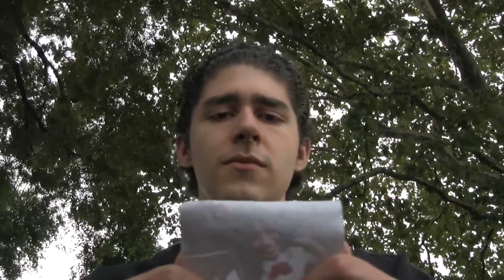Resident Evil: Bunny HD (2007, 2015)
The gritty re-imagining of the original short, originally planned as the first DEE project shot in HD!

Encapsulating DEE's entire history to that point atop ten years of publicly released works, this piece serves as a bridge between the Legacy and Modern Eras of DEE!

(...And yes, it was intentionally released the same day as the 2015 Resident Evil HD Remaster. Happy accident. ;D)

CREDITS:

Mario Bueno: “Maniac”, “The Bunny”; director/editor/camera operator
John H. Baker: “Ironstriker”; camera operator/location manager
Laura Ortiz: Linda Brighton (picture)

MUSIC FEATURED:

“Blanc” (Resident Evil: Code Veronica) - Takeshi Miura, Hijiri Anze, Sanae Kasahara

For more gaming goodness, check out the trailer for our wrestling-themed Visual Novel "Kokoro no Pro"!

Like what you see? Enjoy podcasts, written content, and more at our site!

Don't forget to visit our Discord for daily updates on content as well as exclusive previews and friendly DEEscussion!

If you're in NYC and by Lower Manhattan, please check out Waypoint Cafe NYC the home of our weekly Esports/gaming podcast DEE CODE!